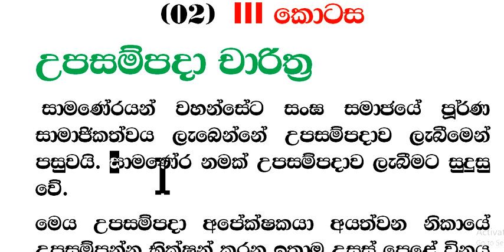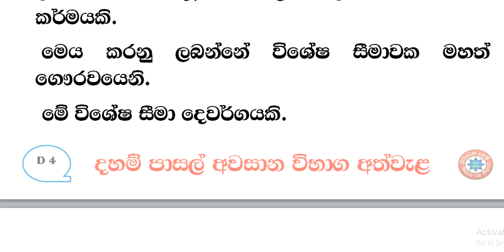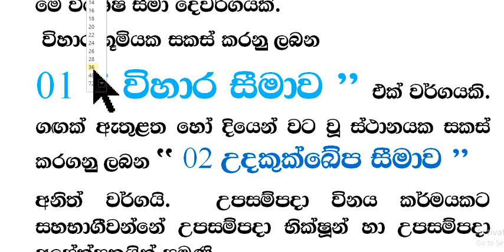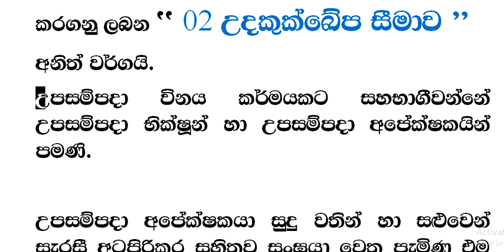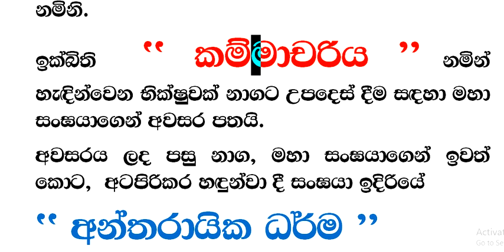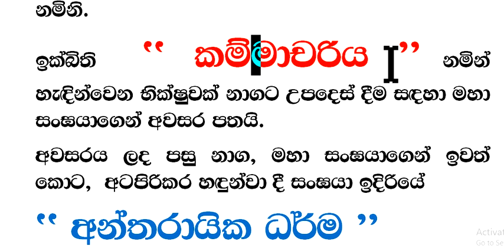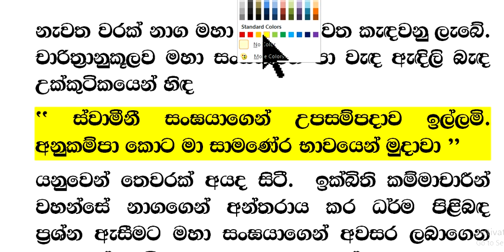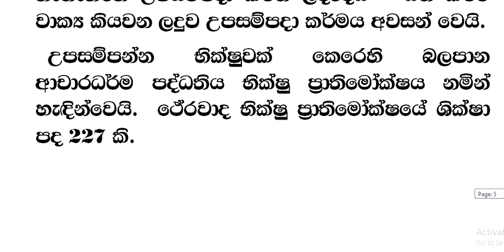දහම් පාසල් අවසාන විභාග පාඩම් හා ප්‍රශ්නෝත්තර ‌බෞද්ධ සංස්කෘතිය පාඩම 02 -III කොටස උපසම්පදා චාරිත්‍